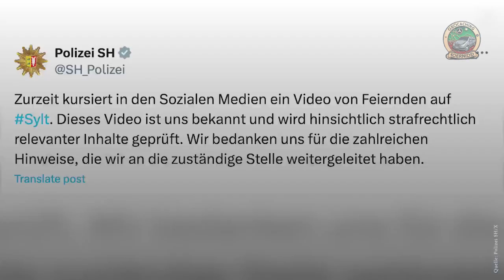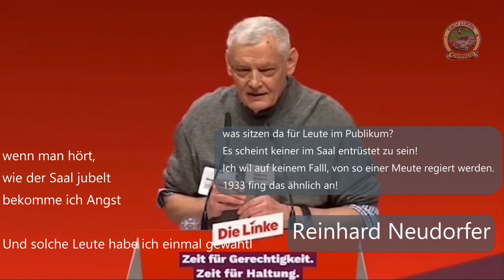Nazis auf Sylt, oder doch nur das falsche Lied gesungen?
Geocaching KoerniDD

Wer sind die Nazis auf Sylt?
Ich denke die haben im Suff einfach nicht aufgepasst. Man darf eben heute doch nicht mehr sagen, was man will.
Schlimmer finde ich diese Anzeigenhauptmeister. Einer der Gruppe hat seinen Job verloren, weil jemand ihn bei seinem Arbeitgeber angekreidet hat.

Datei:Bundesarchiv Bild 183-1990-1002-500, Besuch von Hitler und Goebbels bei der UFA.jpg
Erstellt: 1935
Hochgeladen: 11. Juni 2013
Über den Media Viewer
KoerniDD 2024